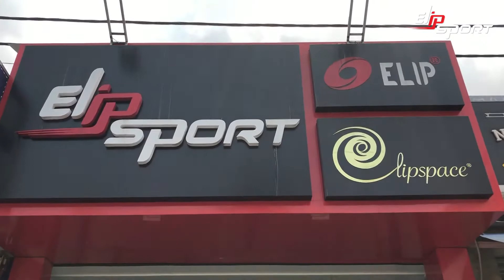Địa Chỉ Cửa Hàng Bán Xe Đạp Tập Thể Dục Tốt Nhất Tại Quận 2 - Elipsport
Một trong những dụng cụ, thiết bị hỗ trợ đắc lực trong việc chăm sóc sức khỏe đó chính là xe đạp tập thể dục. Nhưng bạn không biết nên mua loại nào? Ở đâu là tốt nhất? Bài viết này tập đoàn thể thao Elipsport xin giới thiệu đến các bạn những loại xe đạp tập đáng mua nhất tại cửa hàng xe đạp tập thể dục Quận 2 - Elipsport được nhiều khách hàng tin tưởng.
Elipsport quận 2: 359 A Nguyễn Thị Định, P. Bình Trưng Tây